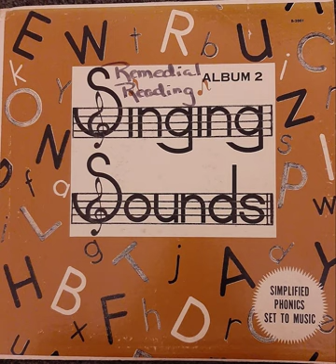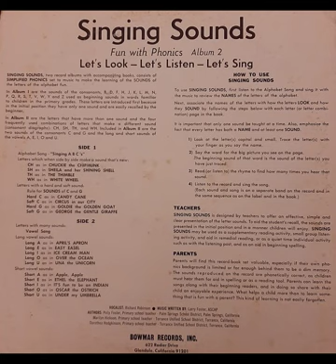Singing Sounds: Fun with Phonics, Vol. 2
An old-school pair of albums for teaching children the sounds of letters(phonics) through music.  Cute melodies and simple harmonies with a charming instrumental background.  Some of them are fairly clever; for example, the CH song incorporates cha-cha rhythms.  This second volume focuses on the vowels (long and short); the four diagraphs CH, SH, TH, and WH; and the hard and soft versions of the consonants C and G.  I loved this album when I was 5 years old or so, although I'm not sure that it will appeal to kids today.
0:00 Alphabet Song
1:06 CH
2:31 SH
4:11 TH
5:27 WH
6:37 Song about C and G
7:18 Hard C
8:40 Soft C
9:57 Hard G
11:13 Soft G
12:20 Vowel Song
13:18 Long A
14:35 Long E
16:09 Long I
17:24 Long O
18:34 Long U
19:45 Short A
21:00 Short E
22:16 Short I
22:39 Short O
25:03 Short U